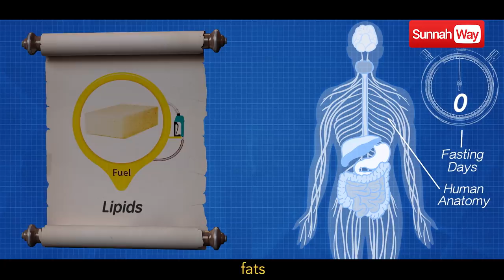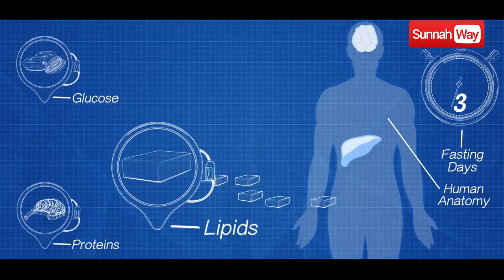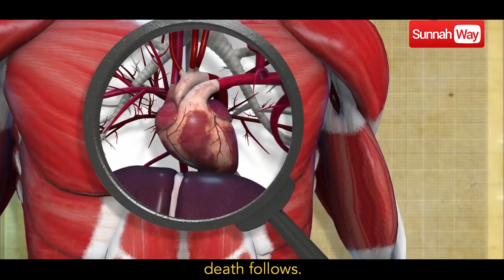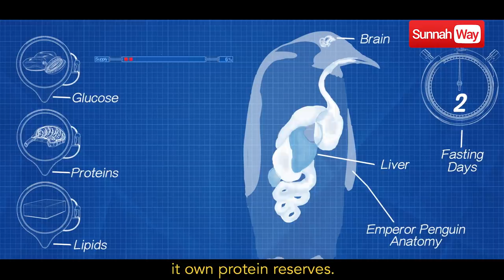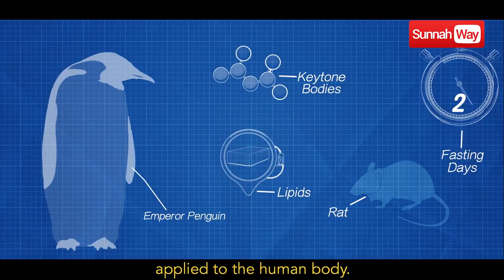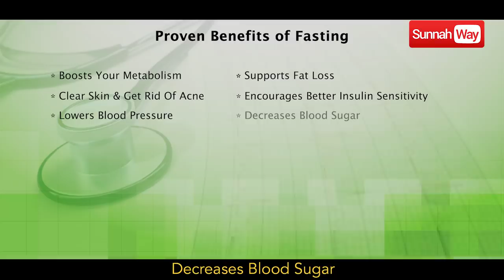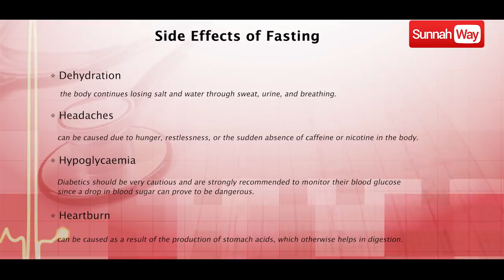Fasting in Ramadan (science Behind fasting)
Subscribe to our channel + Share or re-upload any videos you feel is of benefit to others, however our videos must remain branded under Sunnah Way (with our logo displayed on the videos and channel link in description).

Any views expressed by the speakers on our channel does not necessarily reflect the views of Sunnah Way Channel.